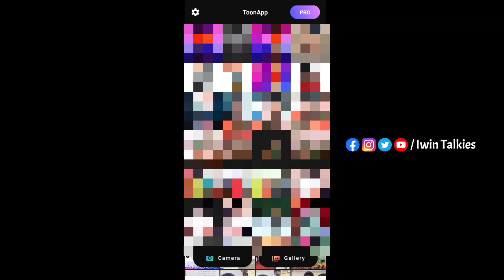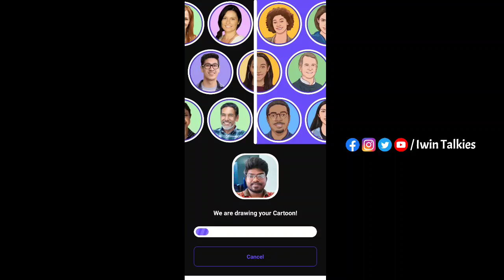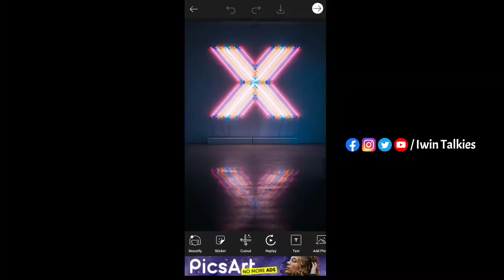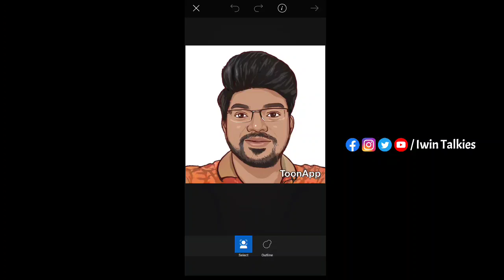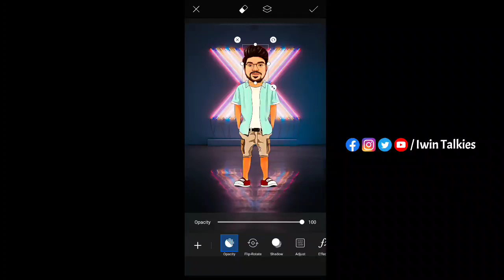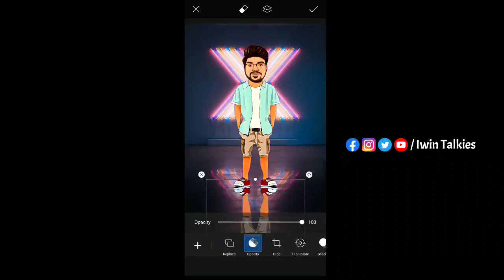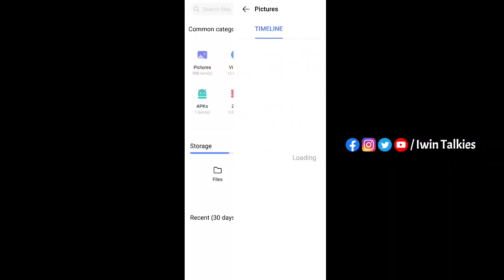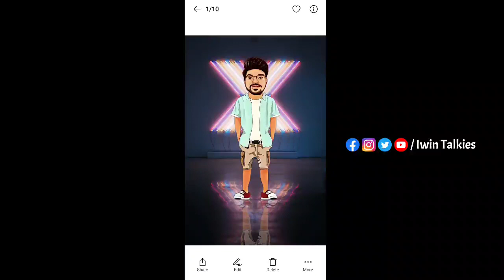How to create Trending Cartoon | Photo Editing in Tamil | Iwin Talkies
Important Note : We are not promoting any third party applications for their business and other ads belonging to the app are responsible of the owner of that application and we are not forcing any individuals to pay for the applications. Buying any pro versions are individual risks and Iwin Talkies won't take responsibilities for those purchases.

For cheap and best Elevation and Interiors, DM to Fantasy Designer.